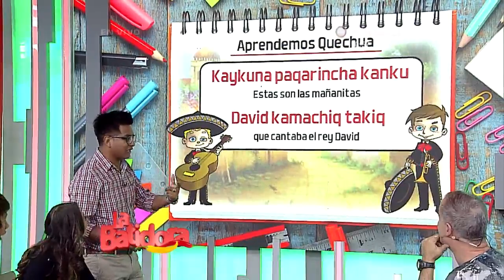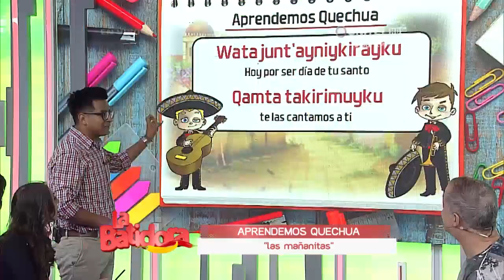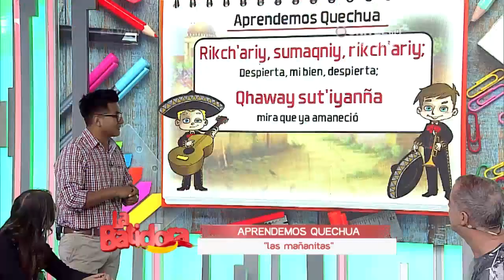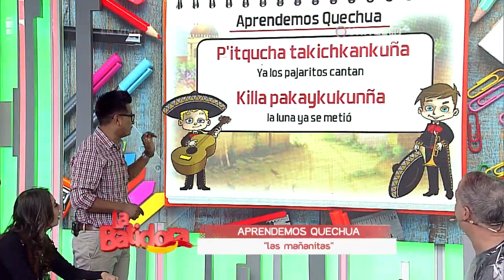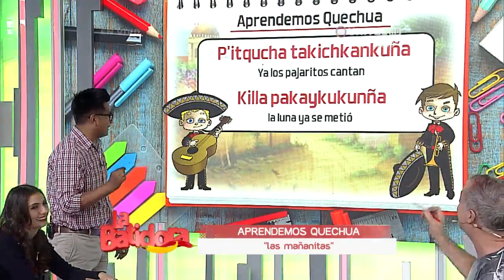Aprendemos a cantar "Las mañanitas" en quechua